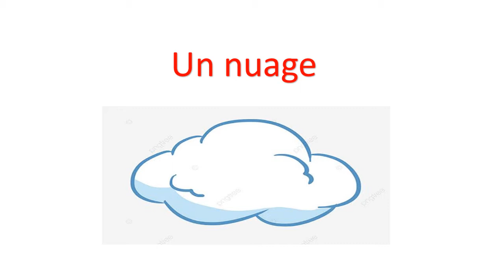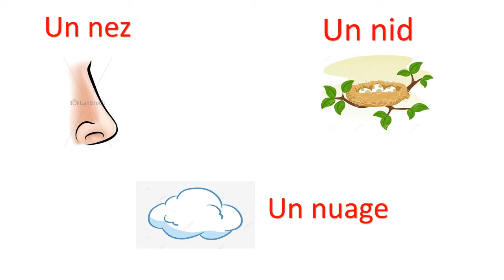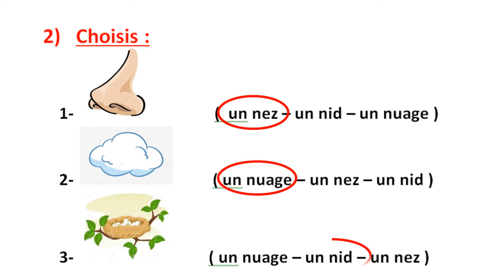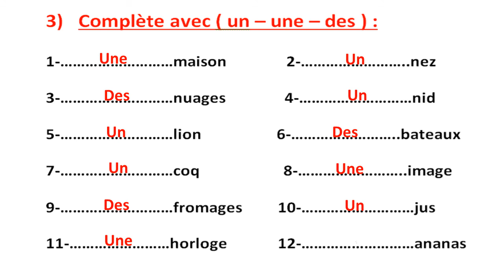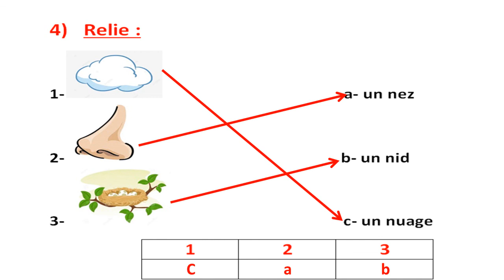1st prim French lettre n